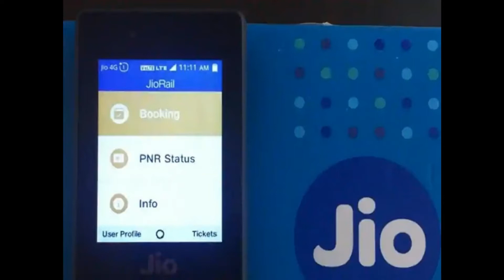Part - 10 Tech News - Realme C1 2019 - JioRail App -Xiaomi Redmi Note 6 Pro VS Huawei Y9 - Xiaomi.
Tech News Topics -

Realme C1 2019 Edition with Up to 3GB RAM and 32GB Storage Launched, Sale Begins February 5.
JioRail App for Jio Phone Users Allows Ticket Booking, Check PNR Status, Seat Availability, and More.
Xiaomi Redmi Note 6 Pro vs Huawei Y9 (2019): Here’s How the Two Phones Stack Up Against Each Other.
Samsung Galaxy A10 With Exynos 7885 SoC and Android Pie Surfaces on Geekbench.
Samsung Galaxy M20, M10 with Infinity-V Display, Dual Rear Cameras Launched in India, Price, Features.
Xiaomi ShareSave Online Shopping Platform Launched in India, Allows Ordering Products from China.